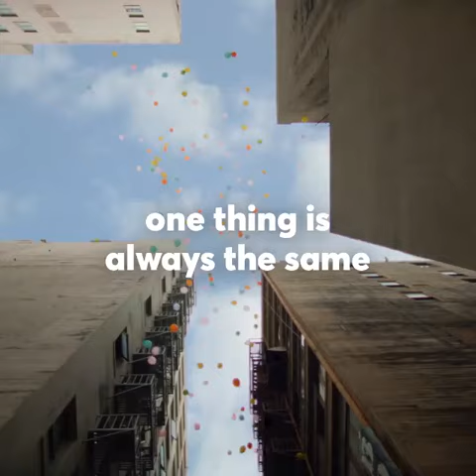Automatic video clip made by Facebook